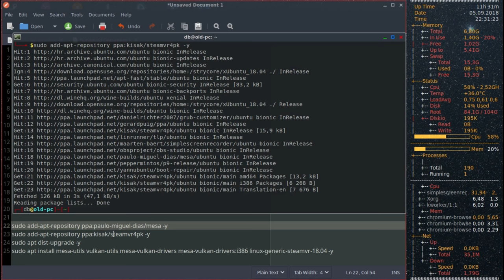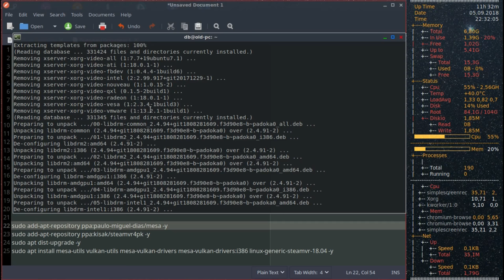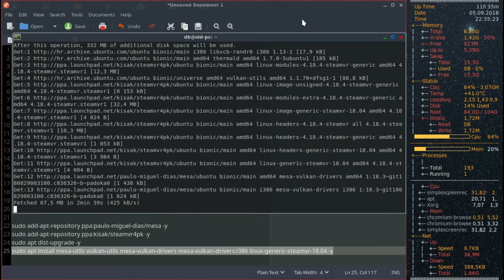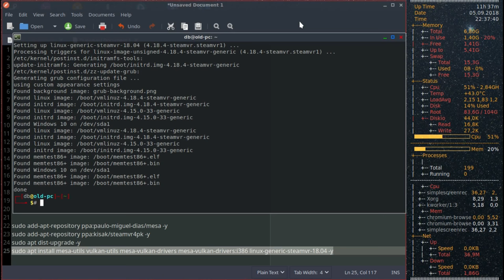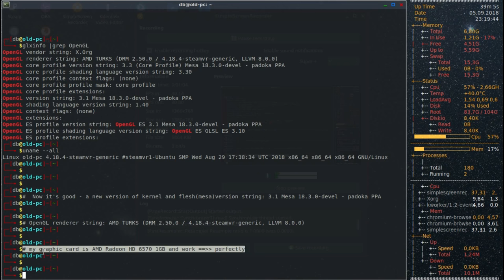AMD GPU Pro - AMD GPU Non Pro - Ubuntu 18.04 LTS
OBAVIJEST O ODGOVORNOSTI: video koji ćete gledati ili pregledati samo je moje mišljenje i testiranje drivera za moju grafiku. Bilo koja i sve druge radnje ili grafika koja se prikazuju u mojim instalacijama ne mogu se smatrati pravnim ili zakonitim savjetom na bilo koji način, moguć savjet je za mene ili u osobne svrhe. Sve radnje koje preuzimate od navedenih podataka su vaša odgovornost. Istražite odgovarajuće radnje koji se odnose na vašu linux distribuciju i grafičku karticu.  (Vaš izbor, metoda, preporuka, posljedice)

Lajk + 👍
Hvala što ste pogledali Video (“_”)
Pitanja i Komentari Otvoreno !
Prva opcija:
sudo add-apt-repository ppa:paulo-miguel-dias/mesa -y
sudo add-apt-repository ppa:kisak/steamvr4pk -y
sudo apt dist-upgrade -y
sudo apt install mesa-utils vulkan-utils mesa-vulkan-drivers mesa-vulkan-drivers:i386 linux-generic-steamvr-18.04 -y

Nadogradnja na najnoviju verziju - mesa-utils vulkan-utils mesa-vulkan-drivers mesa-vulkan-drivers:i386 linux-generic-steamvr-18.04 -y